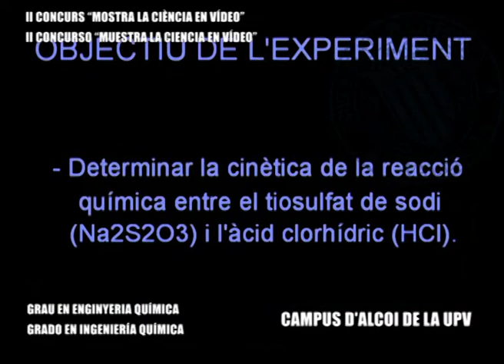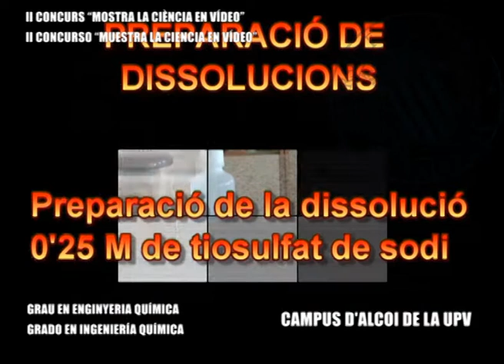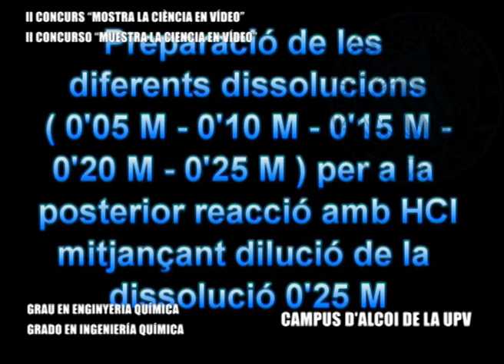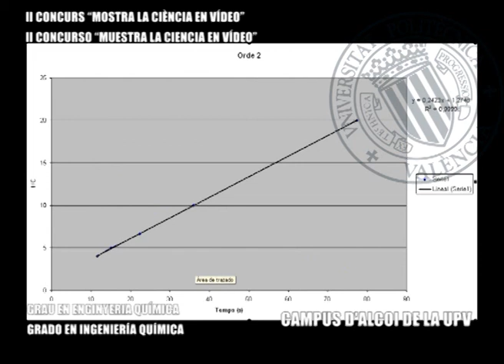32 - "Velocidad de reaccion". II Concurso MCEV 2013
Vídeo titulat "Velocidad de reacción" fet pels alumnes Dimas Tortosa Sellés, Juan José Calvo Sanabria i Alex Guillem de Diego, de 1er de Bat de l'IES Serra Mariola (Muro) i tutoritzats per Juan Francisco Madrigal García.